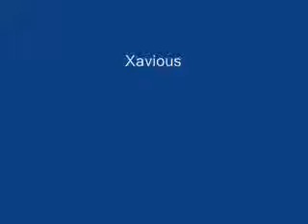Spits or Swallows Part One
Spits or swallows from episode 318... the guy eating the egg is around the 5 minute mark